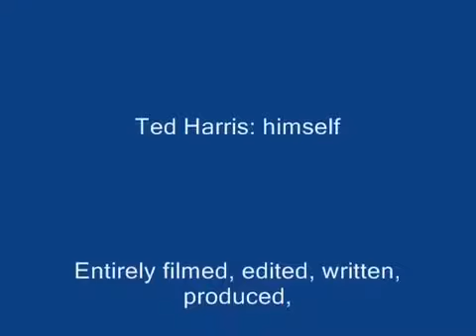Harris Puppets The Best Day Ever